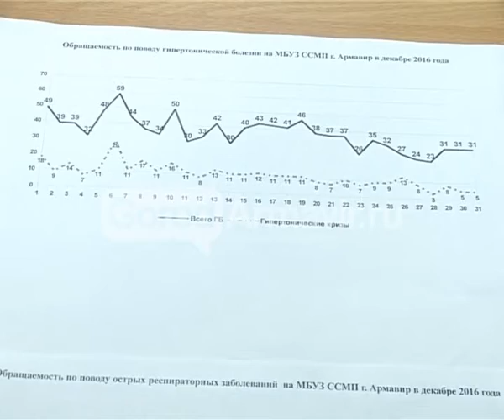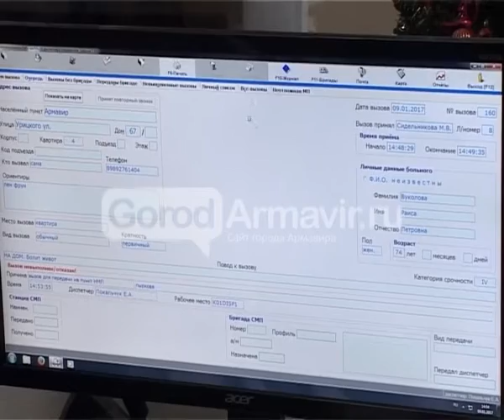090117 Скорая помощь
090117  Скорая помощь